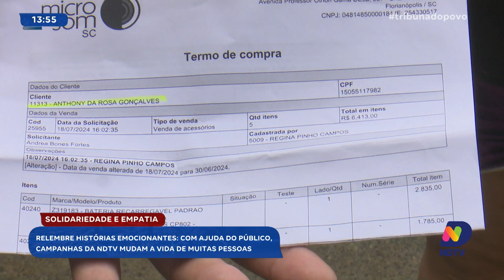NDTV celebra 35 anos de jornalismo regional e compromisso com a comunidade | Tribuna do Povo-Bloco 2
A NDTV celebra 35 anos de existência, consolidando-se como o maior grupo de comunicação do sul do Brasil. Desde sua fundação, a emissora se destaca pelo jornalismo regional de qualidade e pela forte relação com as comunidades locais. Com uma equipe dedicada que está sempre presente onde a notícia acontece, a NDTV traz informações relevantes e de interesse público. Além disso, a empresa está atenta às inovações tecnológicas e comprometida com a sustentabilidade, sempre pensando no futuro. Conheça mais sobre essa trajetória marcada por dedicação, inovação e compromisso com a verdade.